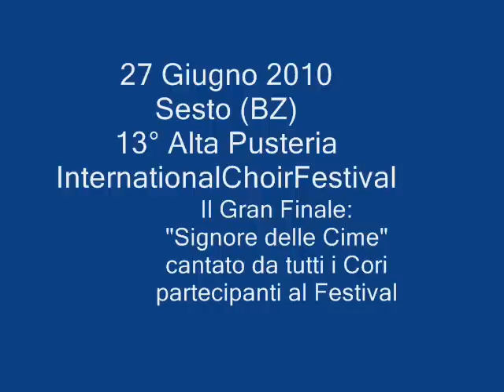13° Alta Pusteria Internationalchoirfestival. Gran finale a Sesto (Bz): Signore delle Cime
La struggente esecuzione della celebre  "Signore delle Cime"
da parte di tutti i cori presenti alla 13° Alta Pusteria Internationalchoirfestival.
27 Giugno 2010

Dio del cielo, Signore delle cime,
un nostro amico hai chiesto alla montagna.
Ma Ti preghiamo, ma Ti preghiamo
su nel Paradiso, su nel Paradiso
lascialo andare per le tue montagne.

Santa Maria, Signora della neve,
copri col bianco, tuo soffice mantello
il nostro amico, il nostro fratello.